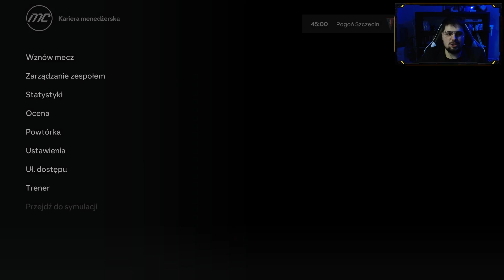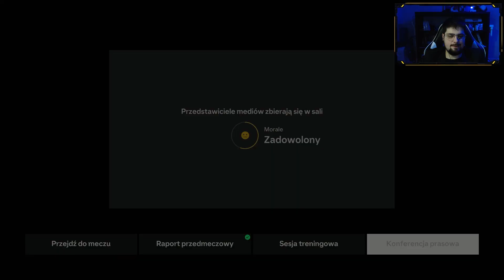Po mistrza Polski | EA Sports FC 24 | Kariera Menedżera